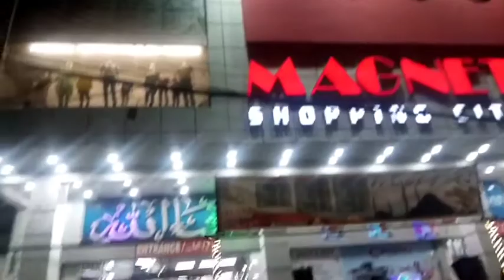Ramazan ka 3 roza | sehri or iftari ki routine | Shazia lifestyle ❤️